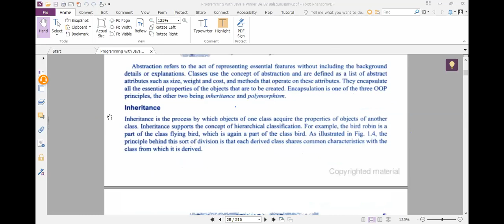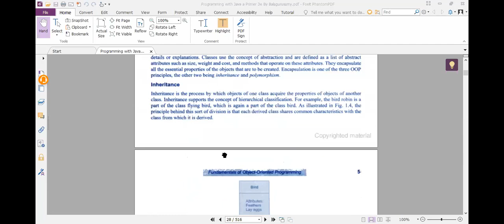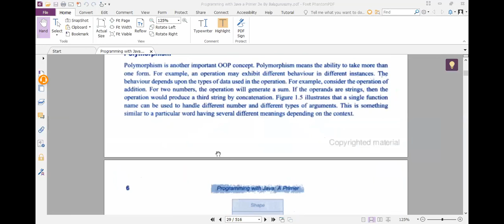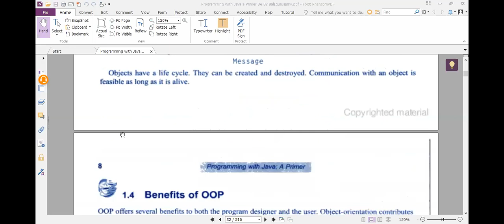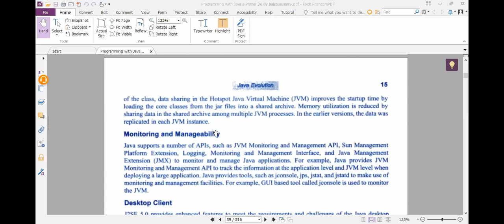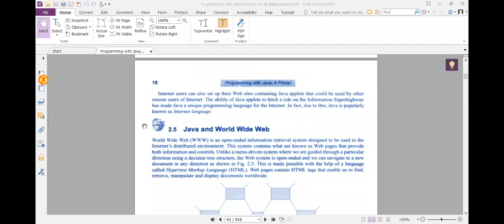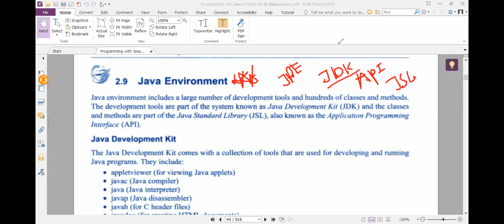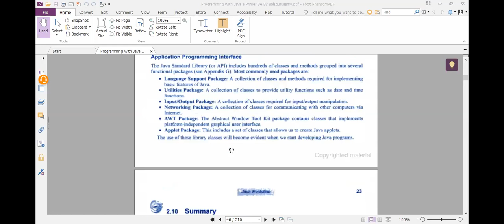Basic Java class 2 Part 2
Basic Java Programming